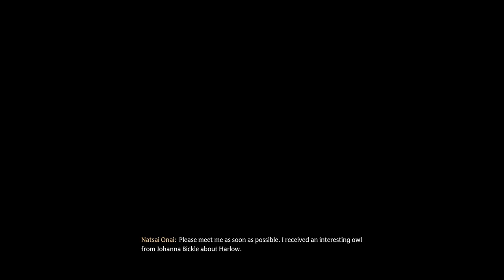Hogwarts Legacy Part 46 To the fallen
MrSteven156 here and no i am not going for the 100% end.